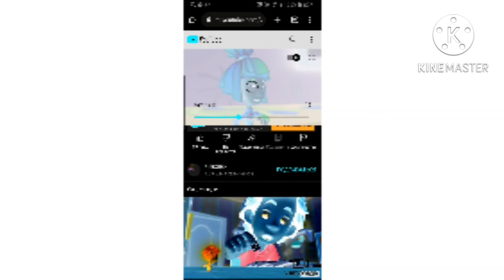фиксики пылесос in g major